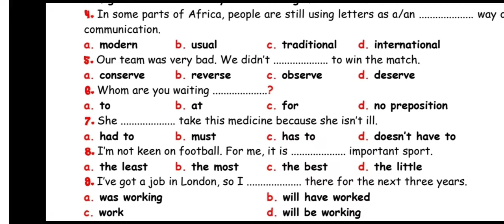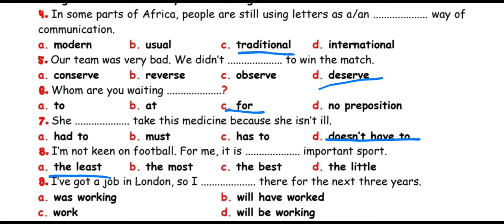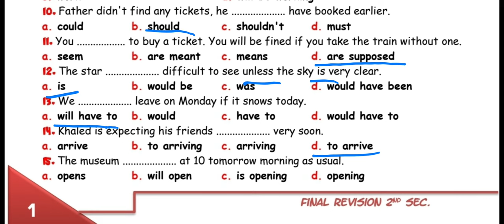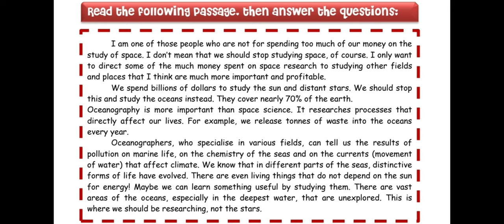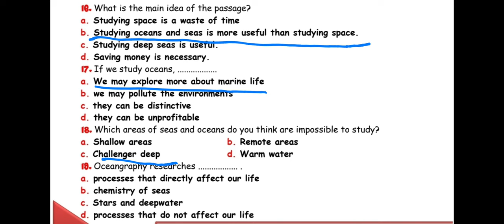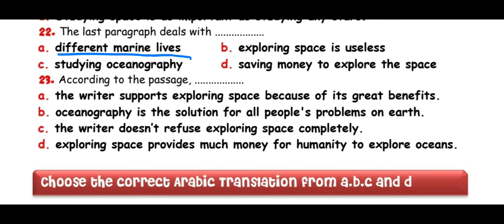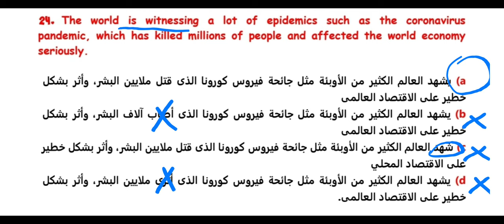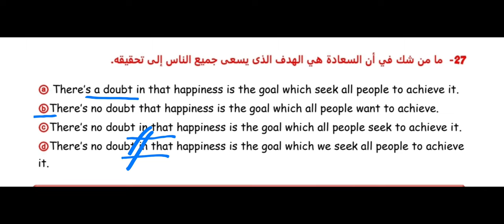حل وشرح اختبار شامل 2 ثانوي باحدث المواصفات | مراجعه نهاآيه ثانيه ثانوي | امتحان كامل 2 ثانوي 2023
اسأل عن عرض المراجعه على واتس ‪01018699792‬‏